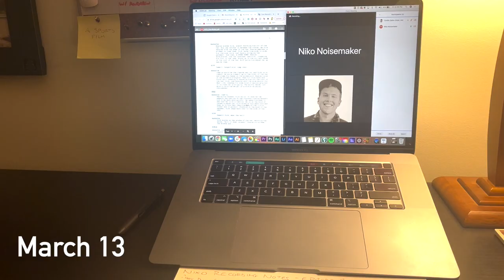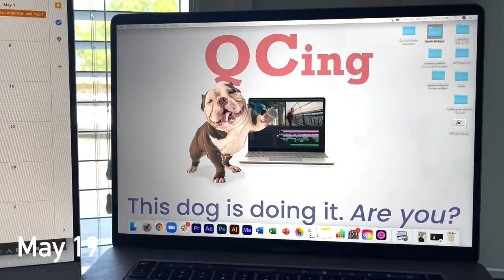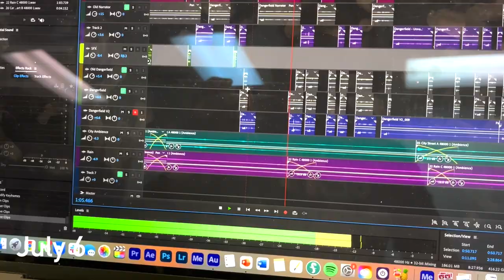2021: One Second Every Day